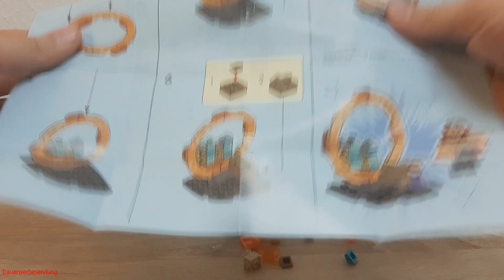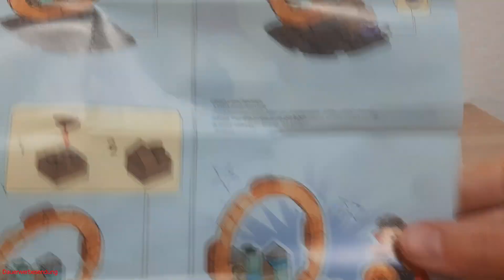Lego® Marvel Das Dimensionsportal von Doctor Strange 30652 Unboxing Live Build, Review und Fazit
Heute habe ich Euch wieder mal ein Polybag mitgebracht.
Das Lego® Marvel Das Dimensionsportal von Doctor Strange 30652.
Seht in diesem Video das Unboxing und ein Live Build von diesem Set.
Sowie mein Review und mein Fazit dazu.

Lasst gern ein Like, einen Kommentar oder ein Abo da.